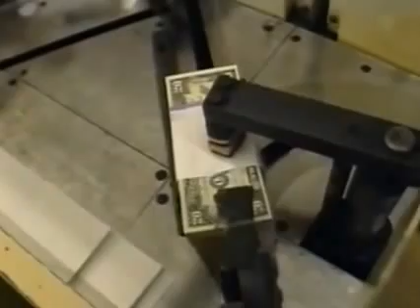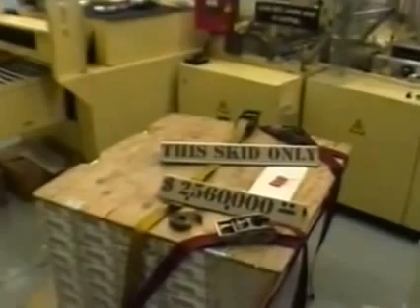factory mark dollar